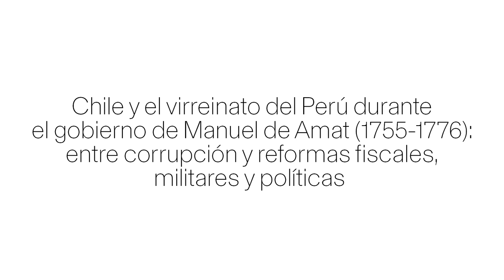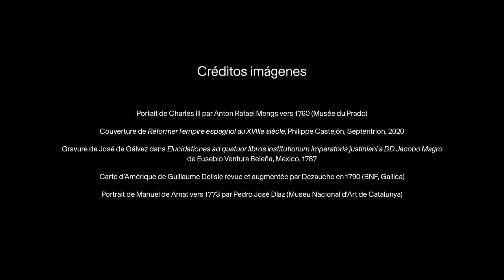Philippe CASTEJÓN - 2022-2023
Histoire moderne / Historia moderna​​​​​​​